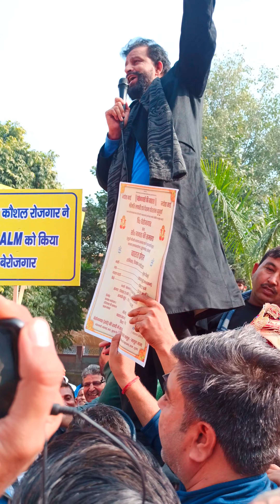पूरा जोर लगा दिया cet qualify करवाने को लेकर ।